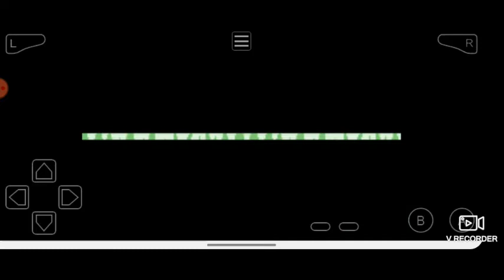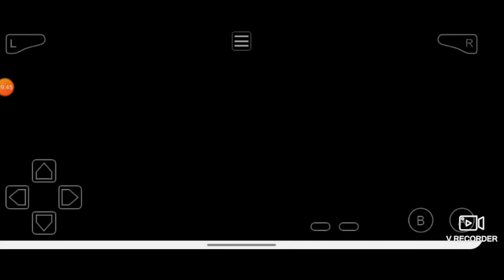Pokemon Sapphire Randomizer Nuzlocke Ep 7